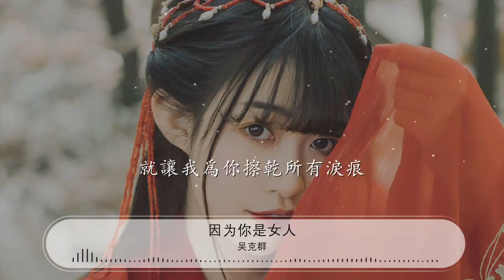因爲你是女人 - 吳克羣『因爲你是女人 所以痛了傷了卻不願意承認』【動態歌詞Lyrics】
吳克羣

00:00 因爲你是女人 - 吳克羣 (Kenji Wu)
00:06 詞：***/吳克羣
00:13 曲：吳克羣
00:20 編曲：奧斯卡
00:27 其實要的不多

00:32 但是誰都沒給過

00:36 對的溫柔 對的承諾

00:41 其實有話不說

00:47 但不代表你不懂
00:50 眼淚總是背對人流
00:54 還要傷幾次纔夠

01:00 到底要等到什麼時候
01:02 壞人我來作

01:10 因爲你是女人

01:14 所以痛了傷了卻不願意承認

01:21 明明哭了錯了卻還是要犧牲

01:28 因爲你是女人
01:31 因爲你是女人

01:35 就讓我爲你痛爲你去犧牲

01:42 就讓我爲你擦乾所有淚痕

01:49 不爲了什麼
01:51 因爲你是女人

01:58 其實有話不說

02:03 但不代表我不懂

02:06 你流得淚我疼我懂
02:10 還要傷幾次纔夠
02:16 到底要等到什麼時候
02:18 壞人我來作

02:26 因爲你是女人

02:30 所以痛了傷了卻不願意承認

02:37 明明哭了錯了卻還是要犧牲

02:45 因爲你是女人
02:47 因爲你是女人

02:52 就讓我爲你痛爲你去犧牲

02:59 就讓我爲你擦乾所有淚痕

03:06 不爲了什麼
03:08 因爲你是女人
03:10 還記得 有多難你都能捱
03:14 還記得 他多晚回來你都等待
03:17 假裝愛還在

03:24 要記得 其實我一直都在
03:28 要記得 倔強就是你的可愛
03:31 你沒有錯是他不應該

03:41 因爲你是女人
03:45 所以痛了傷了卻不願意承認

03:52 明明哭了錯了卻還是要犧牲

03:59 因爲你是女人
04:02 因爲你是女人

04:06 就讓我爲你痛爲你去犧牲

04:13 就讓我爲你擦乾所有淚痕

04:21 不爲了什麼
04:22 你是我的女人